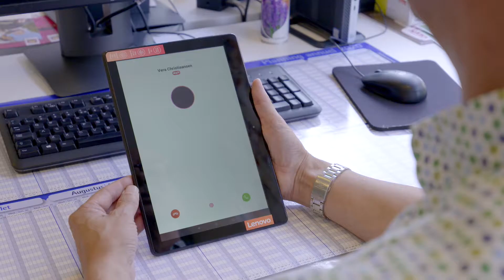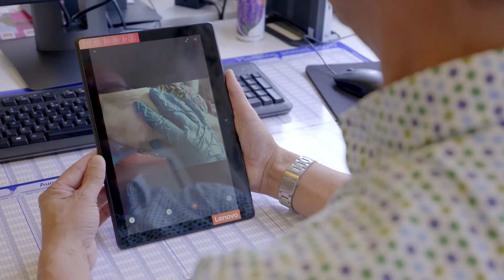Smartglasses bij Zorggroep Ter Weel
Op Omroep Zeeland was bij Zeeuwse dokters te zien hoe wij als proef Smartglasses inzetten. Verpleegkundigen kunnen hiermee op elk moment de deskundigheid van de specialist oproepen die op dat moment nodig is, waardoor cliënten sneller geholpen kunnen worden.